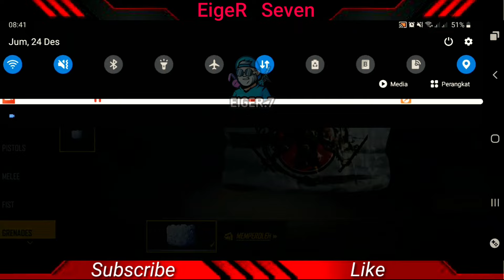SETELAH UPDATE❗🗂DATA VVIP FREE FIRE MAX || OB31 VVIP FULL ICON || LINK MEDIAFIRE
Terima kasih sudah mampir ke channel ini
Semoga vidio ini bermanfaat. Aminnn

Hello bro, so in this video I want to make antenna config content, then I invite my friends too so they can understand, and this config is anti-cheaters bro. Well the auto anti-death first, right who knows how to become a pro player hehehe, right I wonder how it is in the game? Watch it until it’s finished, guaranteed to make you addicted to using config hehehe. Gasken it without a lot of scribbling! Thank you very much to frieds who have supported me and also to the role models Efdewe, FrontaL Gaming, Budi01 Gaming, Rendy Rangers, LetDa Hyper, CopraL Jono. Where there is danger there is I run first...

✅Download mudah
✅Jangan lupa comment dan share

✓Emote 2juta MP40
✓Emote 2juta UMP
✓Emote 2juta AK47
✓Emote 2juta SCAR
✓Emote 2juta M1014
✓Emote 2juta SM8
✓Emote love 2
✓Emote chicken
✓Emote push up
✓Emote rampage
✓Emote booyah
✓Emote fast and furious
✓Emote doggie
✓Emote captain booyah
✓Emote hadouken
✓Emote FFWS
✓Emote dribble king
✓Emote basket

@EigeR Seven

PEMBUKTIAN!! Sudah terbukti bahwa config ini aman dan tidak terdeteksi cheater/pengguna config lain di dalam game.